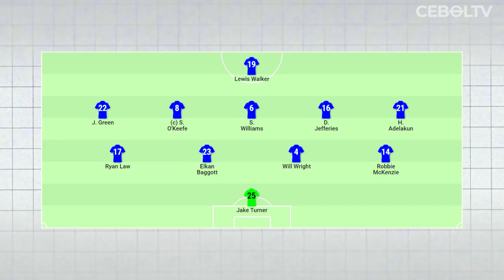MOMEN ELKAN BAGGOTT BAWA TIMNYA PERMALUKAN BRENTFORD DI PIALA LIGA INGGRIS